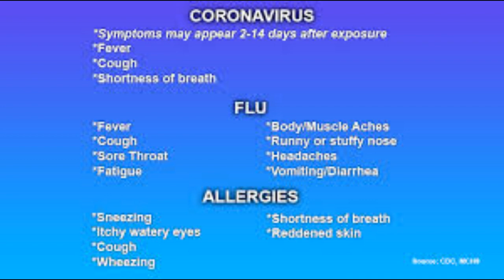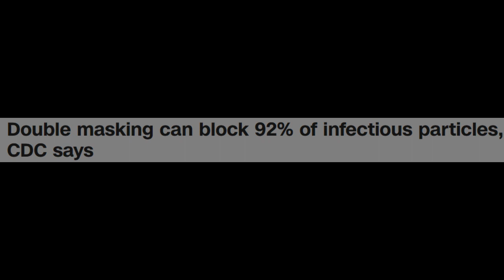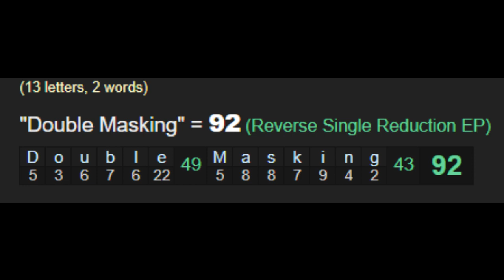DOUBLE MASKING DECIPHER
The news is scripted by the numerical code of letters
Double Masking=92 in two numerology ciphers